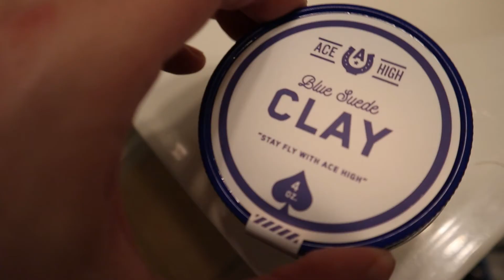Ace High Co. - PRODUCT Spotlight - Shampoo, Conditioner, Texture Spray, and Clay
New product spotlight for an amazing company out of MI. Amazing company with amazing products. In this vid, I highlight the shampoo, conditioner, texture spray, and clay process. All smell of Orange Peel and Eucalyptus. Glorious scent!